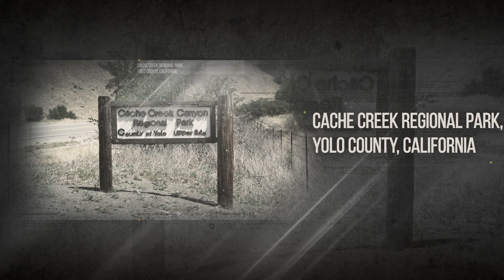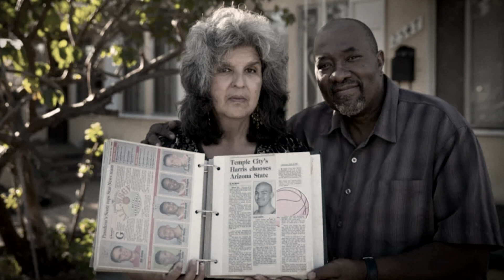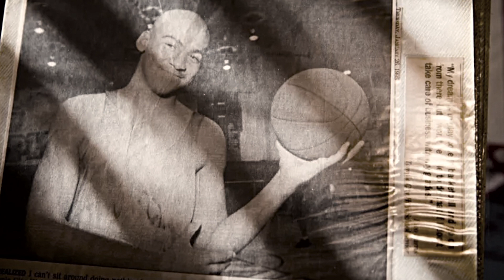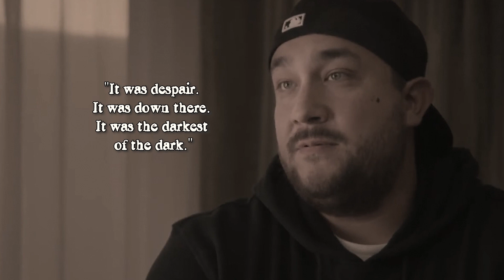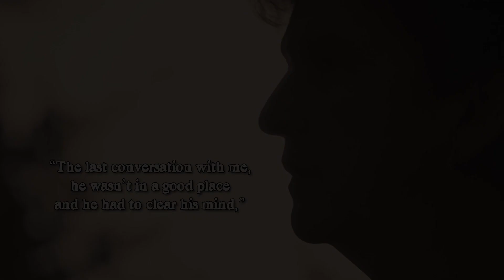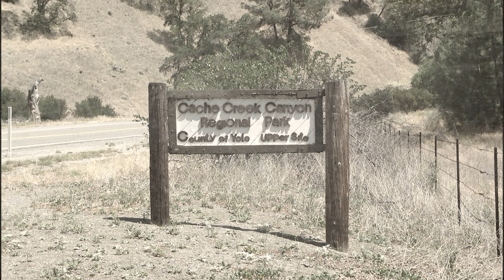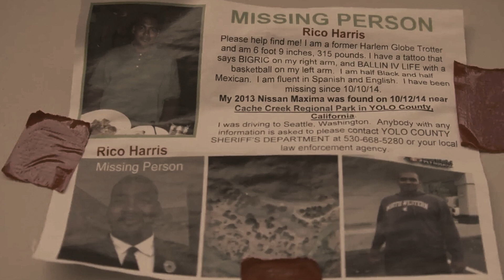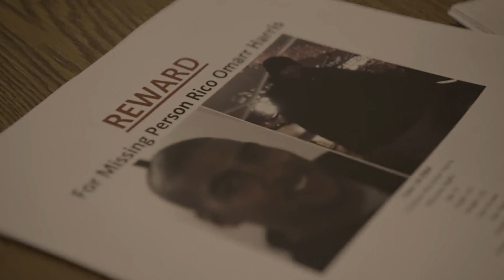Rico Harris - Mystery Of A Basketball Player's Baffling Disappearance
In the hoops world, 37-year old Rico Harris was a celebrity in his own right as a star basketball player since his athletic days in high school. Rico's biggest dream was derailed by an unexpected mishap, and as he was about to get a second lease in life, Rico Harris disappeared under mysterious circumstances. Rico's entire story Is full of mystery, and while he has been missing for almost a decade, but his loved ones’ hope of finding him still goes on.